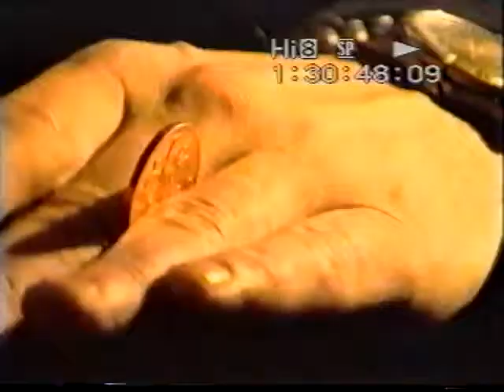'Girlfriend' Blue Food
Directed by Mike Olley 1993. Made using a little-known silver-screen front-projection technique.